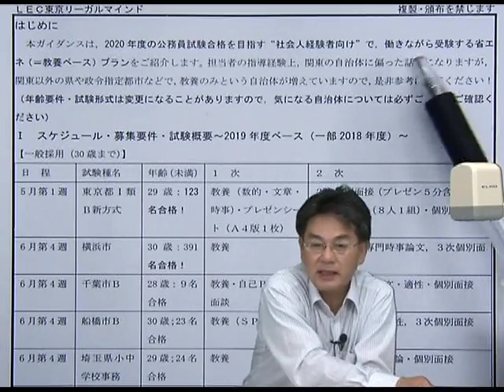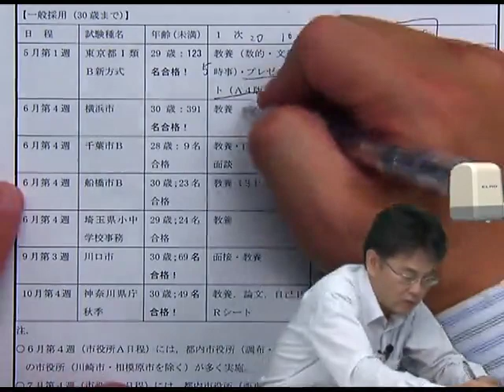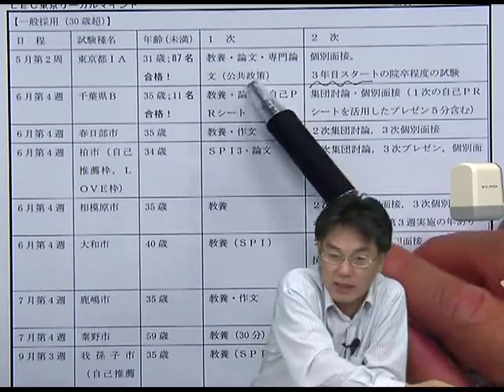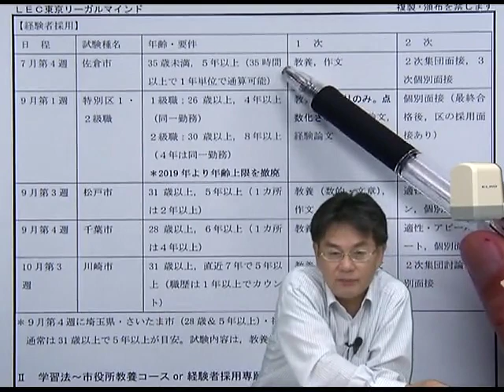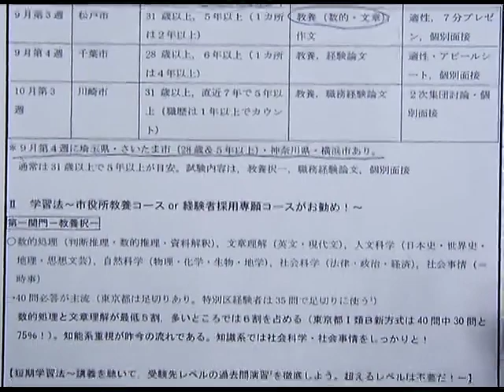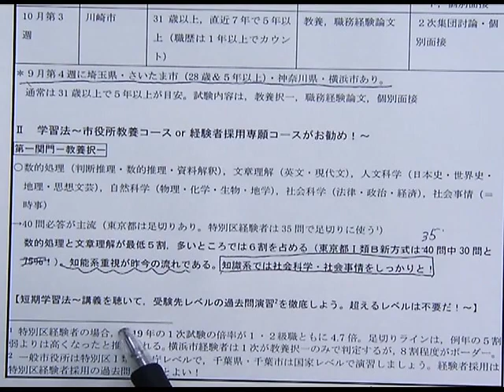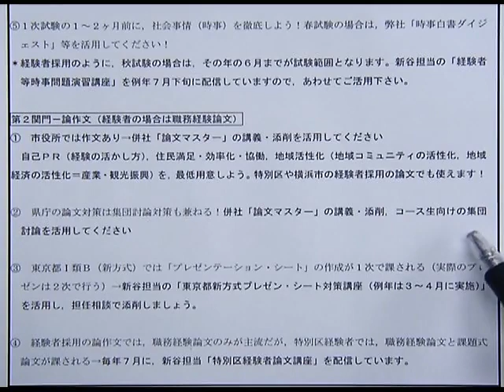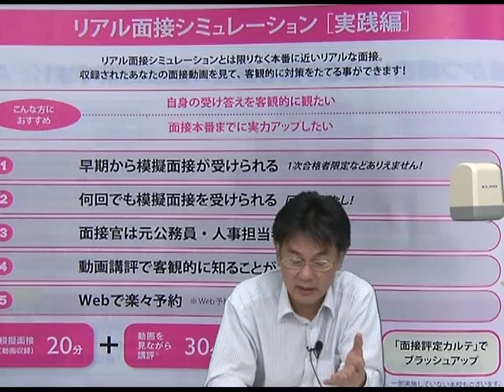【LEC公務員】社会人のための公務員転職術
【2021･22年合格目標】
‹担当›新谷 浩史 LEC専任講師
民間企業からまたは同じ公務員からの転職は近年増加傾向です。転職の相談は同僚にもできず情報が入らないと不安になる方も多いと思います。公務員の転職を目指す方へ、これまで多くの社会人の受験指導を行ってきたLEC専任講師が最終情報と共に対策についてお教えします。